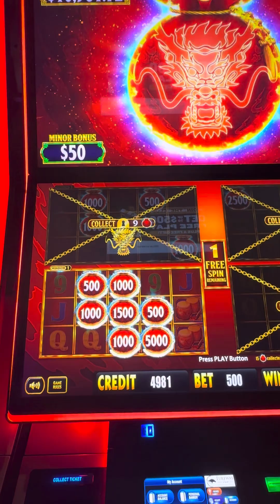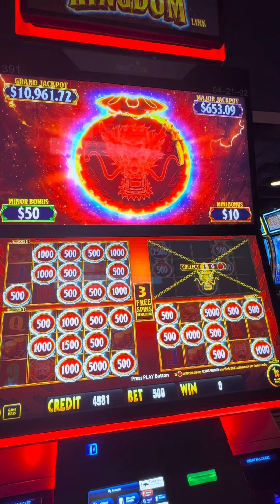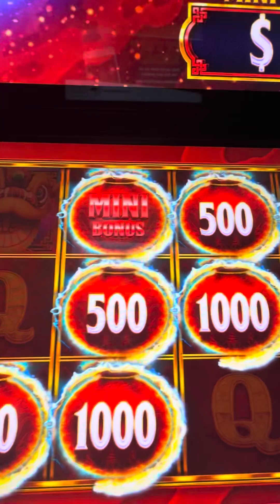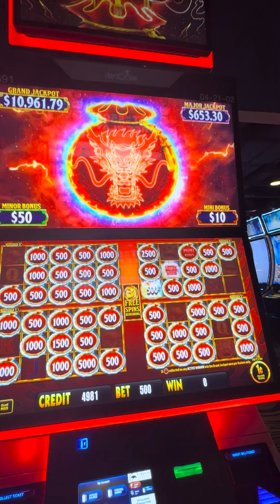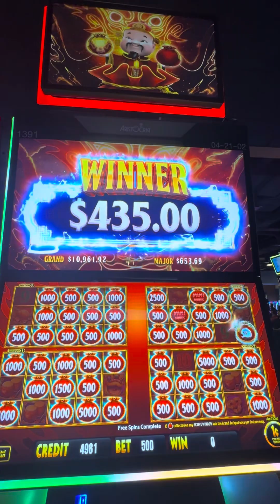Hollywood casino where this bank of Dragon Link machines have maxed out grand jackpot of $18,888.88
At Turfway Park in Northern Kentucky on Choy’s Kingdom